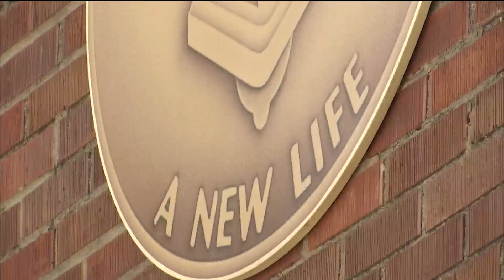Grant Recipient: Heartview Foundation